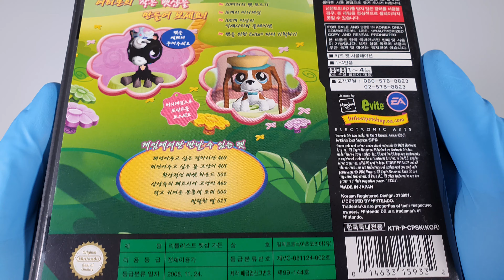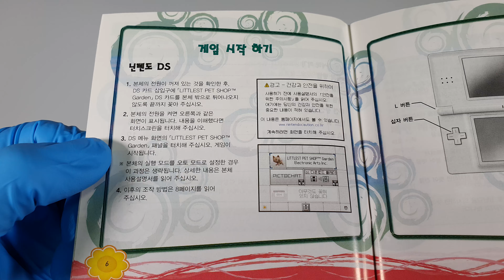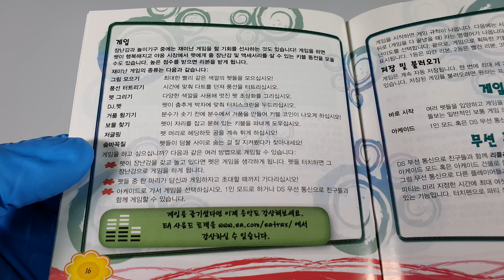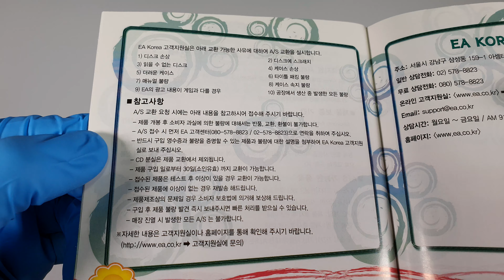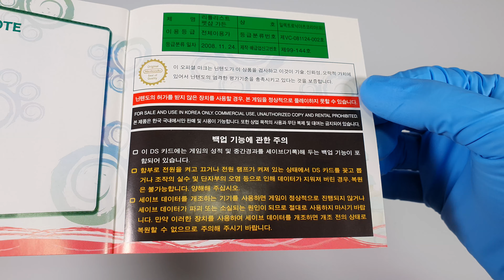Littlest Pet Shop: Garden (NDS, Korea) - Unboxing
Nintendo DS

This channel introduce retro game packages and to archive retro game related information. Unboxing videos in this channel are for archival purposes only, not for entertainment. All goods and games presented in this channel are from personal collections, and are not for sale. If you have any suggestions for unboxing videos, please leave a comment to let me know.